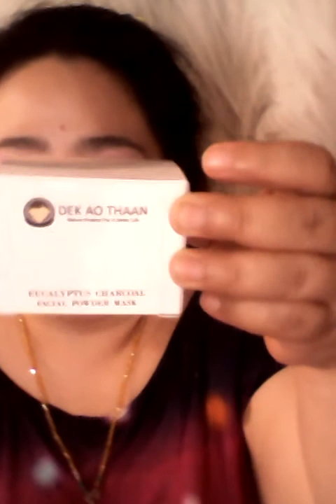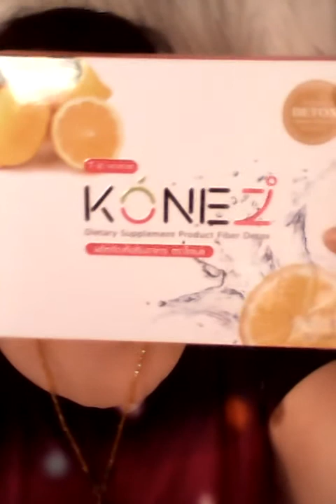😘ราศีเมถุนสื่อรัก💖เคล็ดลับจีบหนุ่ม- สาว ราศีเมถุนช่วยให้คุณรู้นิสัยและธาตุแท้ในตัวเขา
😻ลิงค์รวม🙋 ทายใจหนุ่ม💏สาวทั้ง12ราศี

💖ราศีสื่อรัก💏เคล็ดลับจีบหนุ่ม- สาว 12ราศี

🌅สนใจดูดวงกับ อ.เอ๋🔍กรุณาไลน์มาที่
💻 aetarot24   นะคะ

👼ช่องหมอดูยูทูป อรมณีจันทร์  😘

YouTube.com/ohwow2244
Line1 : aetarot24
Line2 : panya599 นะค่ะ